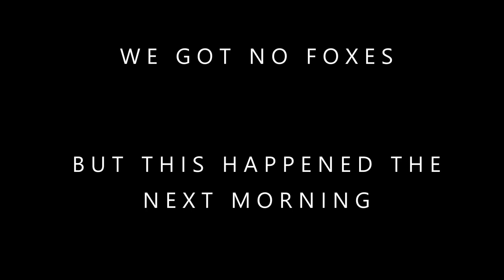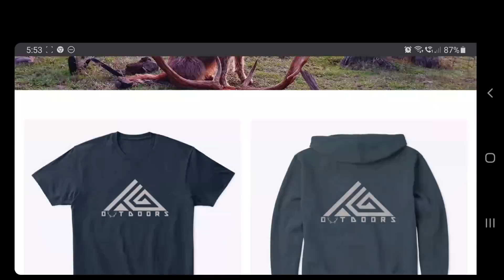WILD DOG - DINGO Comes In To Check US OUT - Sambar DEER drone footage - And I FIND A Target BUCK